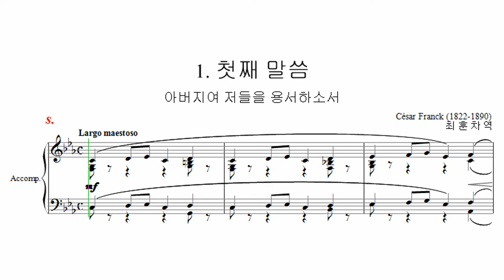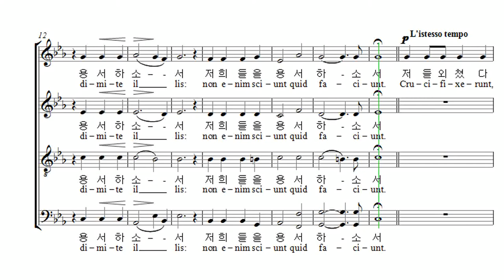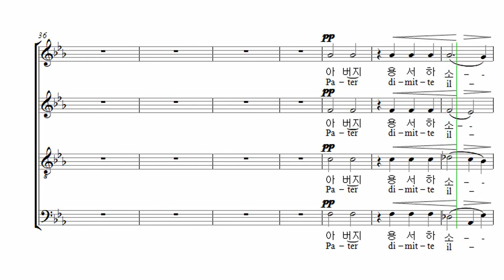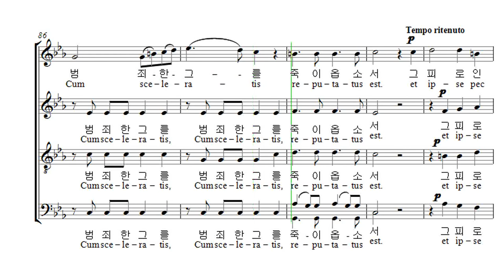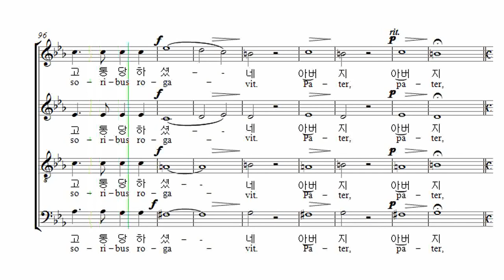부활절 칸타타 Cesar Franck '십자가 위의 일곱말씀' 02. 첫째 말씀 Soprano